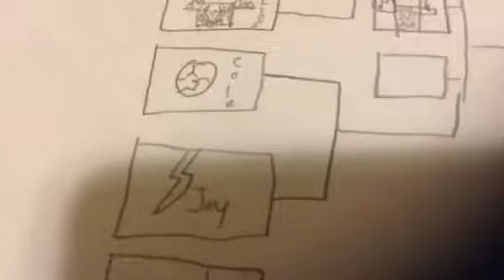Ninjago Dance Off 2 Jay vs Cole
Let's settle the cause in a dance off. Jay and Cole are angry at each other...